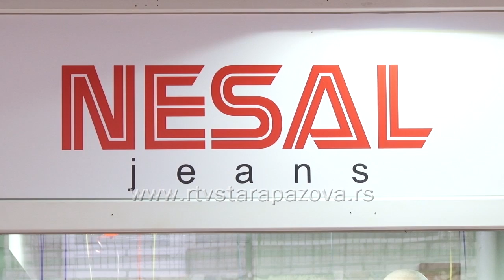Otvaranje butika Nesal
Otvaranjem butika Nesal, čuvene novopazarske farmerke i druga garderoba ove firme mogu se danas kupiti i u Staroj Pazovi, a kao posebnu pogodnost koja će trajati do kraja meseca, ističu popust od 20 posto za maturante. Otvaranju su prisustvovali predsednik staropazovačke opštine Đorđe Radinović i predstavnici lokalne samouprave.